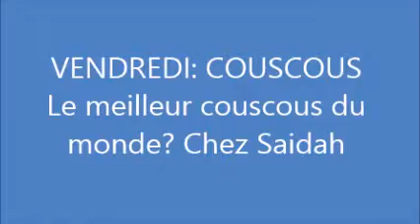Couscous le vendredi chez Saidah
Couscous le vendredi chez Saidah (Kultura WebTv)
In Maroccoi la tradizione vuole che il venerdì si mangi couscous. Qui ci troviamo a casa del nostro amico giornalista Belkhier Sahi... nella piccola cittadina di Guercif. L'ospitalità con cui ci hanno accolto è stata strepitosa.